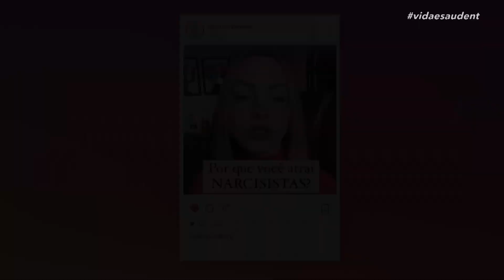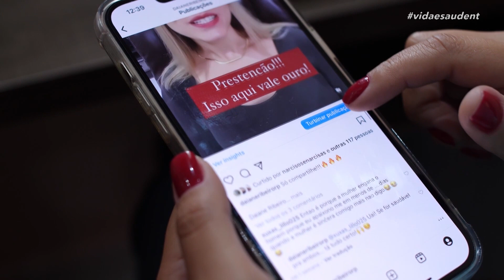Semana Sentimentos: Violência - Parte 3 (07/07/23)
Acompanhe o último episódio da série SOBRE[VIVER] contando a história da Daiane que ficou 15 anos dentro de um relacionamento abusivo, passando por vários tipos de violência.

É rápido, fácil e sem custo algum!

Se você estiver passando por momento de violência ou conhece alguém nessa situação, ligue para 181 e denuncie.

Exibido na TV Novo Tempo de segunda a sexta às 16:00.